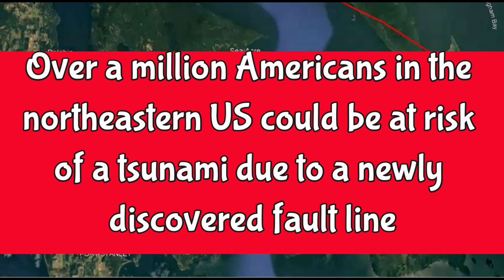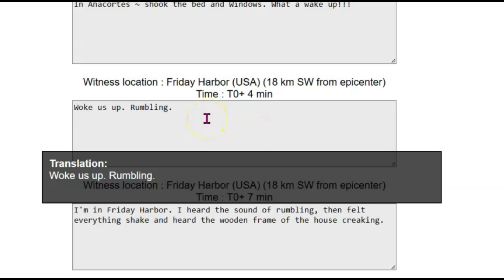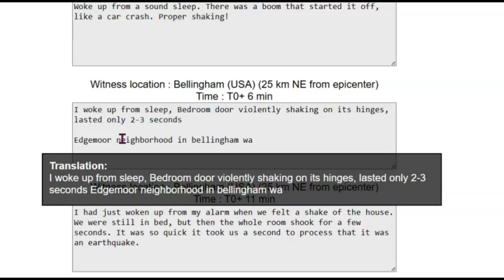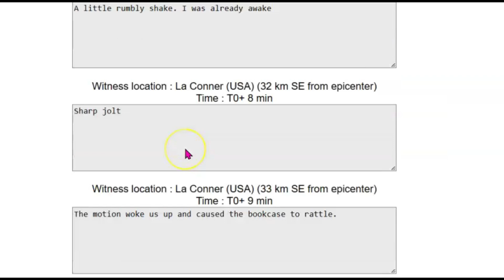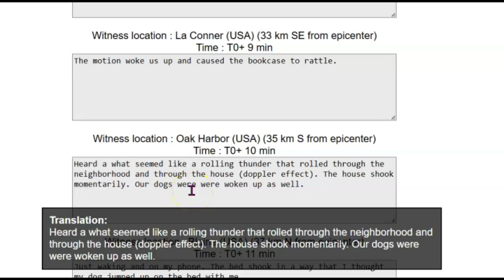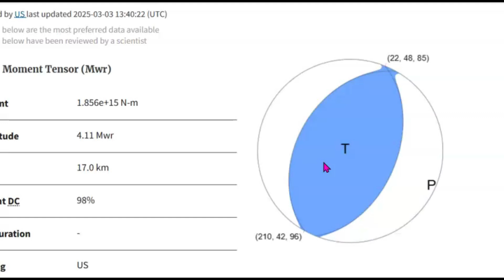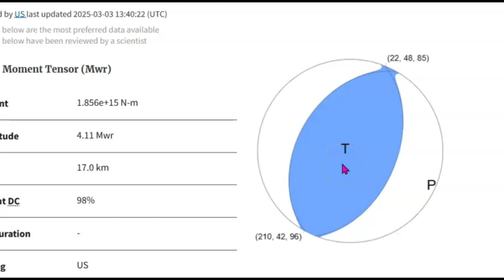ALERT! Magnitude 4.5 Earthquake Near Orcas, Washington, Deadly XEOLXELEK Elk Lake fault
This fault could have a M 7.6 quake and is near the 1700 rupture of the Cascadia fault..
Inquiries
Mary Greeley

M 4.5 - 10 km E of Orcas, Washington
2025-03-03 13:02:37 (UTC)48.607°N 122.804°W16.3 km depth

Mary G3eeley News